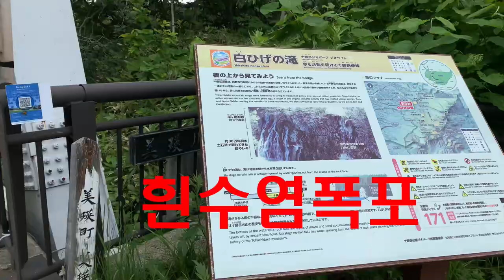청의호수와 흰수염폭포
비이에 당일투어 청의호수와 흰수염폭포